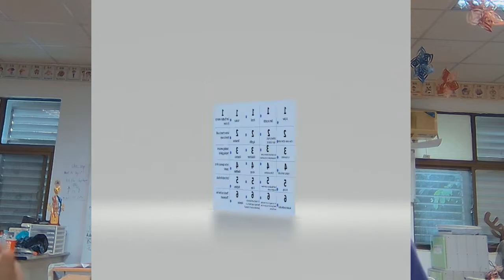poem writing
A quick guide to narrative poems